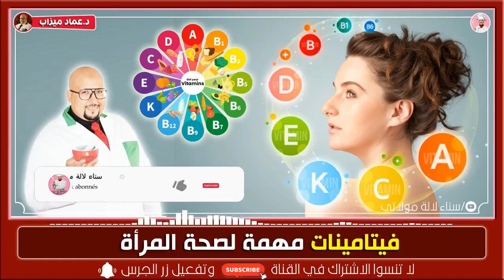5 فيتامينات مهمة لصحة المرأة - فيتامينات يجب على المرأة تناولها || الدكتور عماد ميزاب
5 فيتامينات مهمة لصحة المرأة - فيتامينات يجب على المرأة تناولها || الدكتور عماد ميزاب dr imad mizab
 ▬▬▬▬❤ وصفات عماد ميزاب لزيادة في الوزن / dr imad misab ❤▬▬▬▬
▬▬▬▬❤ شــــاهد ايــضاا ❤▬▬▬▬
موقع سناء لالة مولاتي sana lala moulati